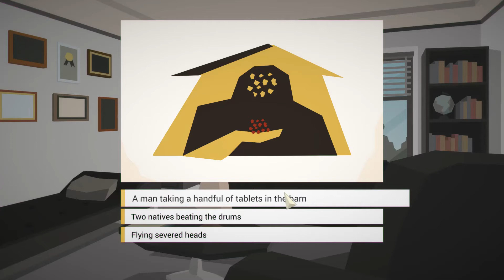This is the Police - Receiving Stolen Property (Full investigation)